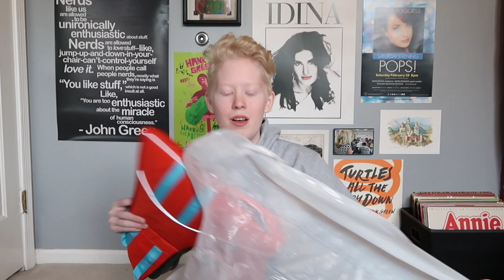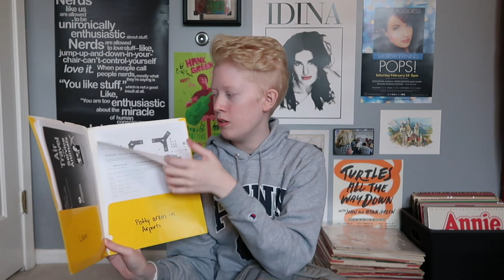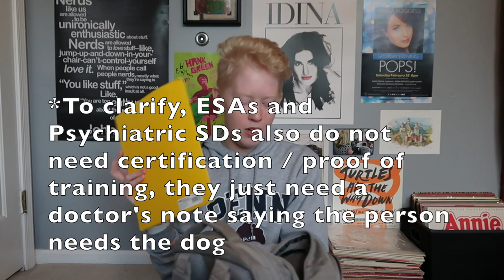Packing for a DISNEY CRUISE with a SERVICE DOG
In today's video I talk about what I'm packing for my service dog for our Disney Cruise. Packing for a cruise is an extra challenge (especially with a dog) because you're stuck in the middle of the ocean, so it is more important not to forget anything. I hope this is helpful if you're going on a cruise soon, and let me know in comments if you have any questions!

As for the thumbnail photo- obviously I did not try to make my dog sleep in his crate sideways. I had to flip it over for a few seconds to attach the luggage tag, and as soon as I flipped it over he ran right in! It was adorable, so I had to get a photo.